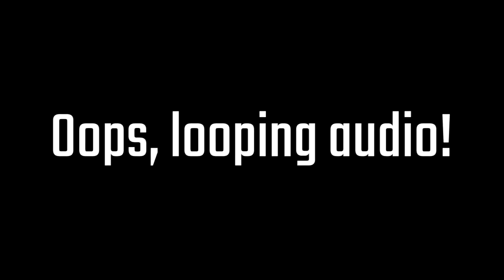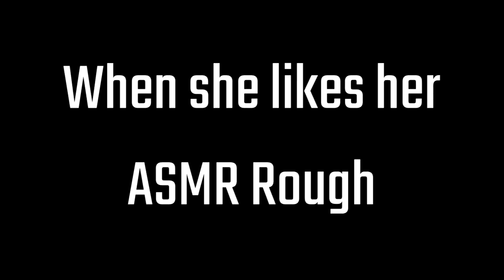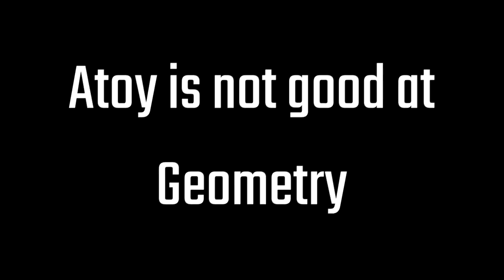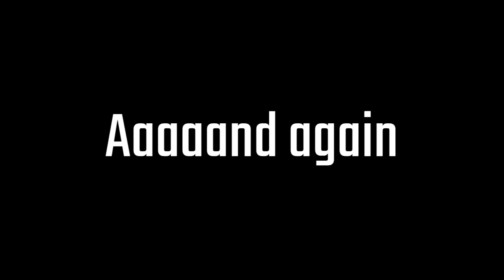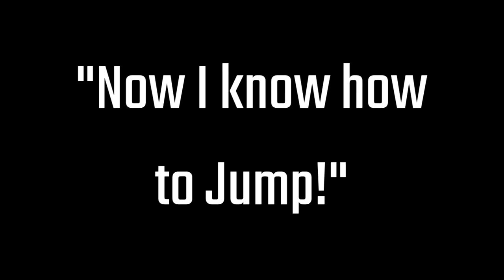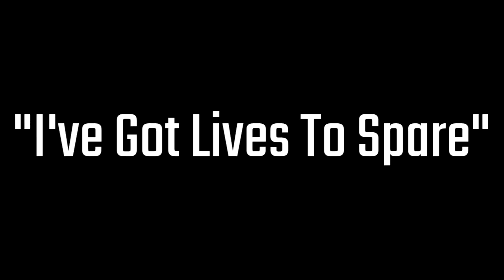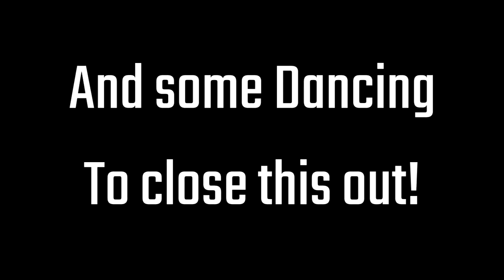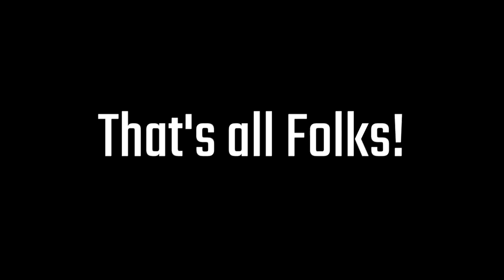Best Clips of 2019 | AnthonyAtoy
Stream has been so much fun, but 2019 was definitely my favorite year of it so far!  Here's to many more years of streaming!
Twitch.tv/AnthonyAtoy

Which Clip was your favorite??